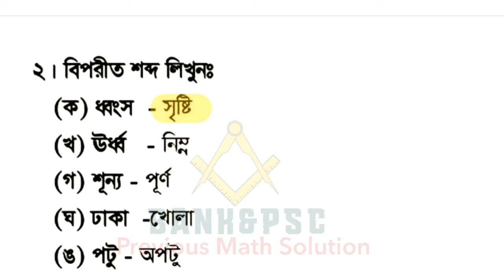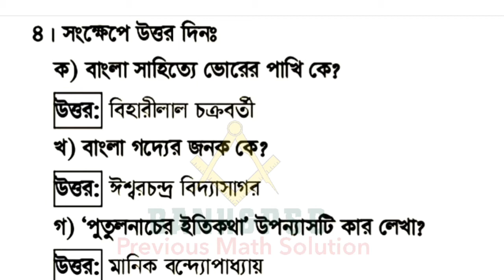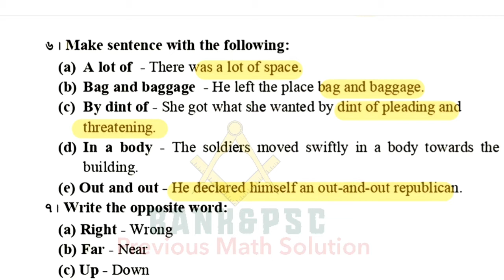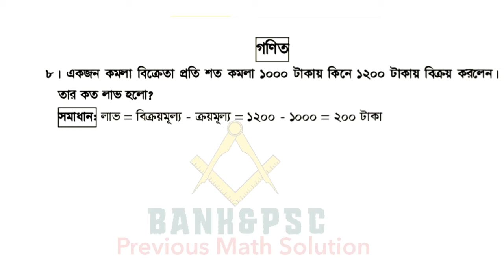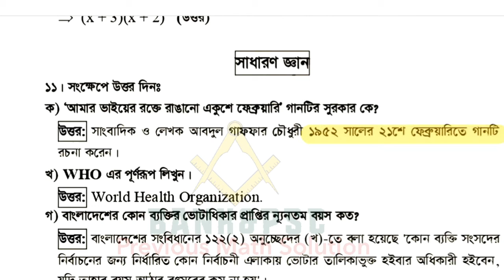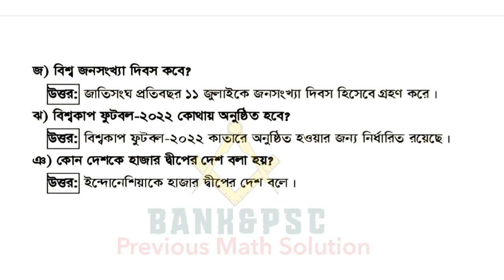জেলা পরিবার পরিকল্পনা কার্যালয়,গাইবান্ধা ||পদঃ পরিবার পরিকল্পনা সহকারী||সম্পূর্ন প্রশ্নের সমাধান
এই ভিডিওতে জেলা পরিবার পরিকল্পনা কার্যালয়,গাইবান্ধা ,পদের নামঃ পরিবার পরিকল্পনা সহকারী ,পরীক্ষার তারিখঃ ২৮/১০/২০২২ এর লিখিত পরীক্ষার সম্পূর্ন প্রশ্নের  সমাধান দেখতে পাবেন।